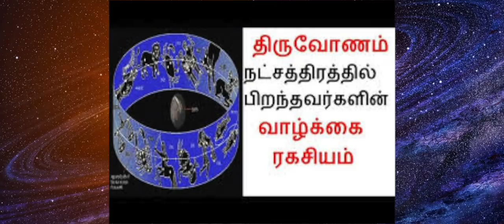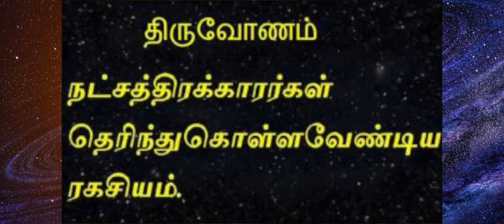திருவோணம் நட்சத்திரக்காரர்களின் தனலாபம் அதிகரிக்க இந்த 1 பரிகாரம் மட்டும் பண்ணுங்க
திருவோணம்  நட்சத்திரக்காரர்களின் தன லாபம் அதிகரிக்க இந்த பரிகாரம் மட்டும் பண்ணுங்க